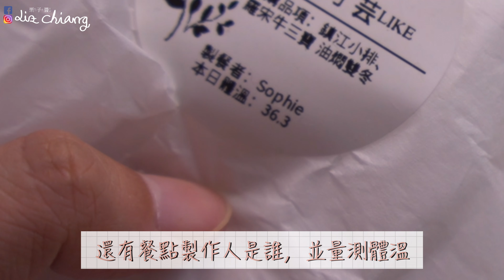懶人必備的快速上桌宅配美食，15分鐘內搞定4菜_荷葉坊 羅宋牛三寶|浙江小排|油悶雙冬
剛收到冷凍美食庫存的那幾天，手就受傷了~
老天爺是叫我快拆來吃吧，今天不煮正是時候，所以就拆了😆_本來還想說哪天偷懶的時候再用的...。

我們家目前還沒開放餐廳內用，還在觀望中，不過也漸漸的想買回家吃，或是準備加熱就能吃的美食，能減少在廚房忙碌的時間，也是挺好的:)。
這次分享的是 荷葉坊 的宅配美食，他們家的餐點很特別，訂購後才開始製作，所以到你手上的時候保存期限都是很新鮮的那種，採用當季新鮮食材製作，更能吃到新鮮的滋味。
於是我快速的用微波、電鍋加熱一下，炒個菜、燙個麵，就能開動了😋

羅宋牛三寶
牛腱超大塊燉的很軟嫩，味道很適合搭麵條，搖身變成超豪華版的牛肉麵，搭飯感覺也會很棒！

浙江小排
這個骨頭肉分離很好啃，味道甜甜香香的，尾韻帶有一丁點的辣，很涮嘴～這個搭啤酒一定也超棒。

油悶雙冬
這個筍子超級脆，吃起來很爽口，味道不會過重，很適合當開胃菜、或是宵夜我覺得都挺不錯的。

加熱方式
微波3~5分鐘
隔水加熱10分鐘_原本附上的袋子有耐熱唷
電鍋15分鐘
最新鮮賞味期：3天
冷藏保存：7天
冷凍保存：30天